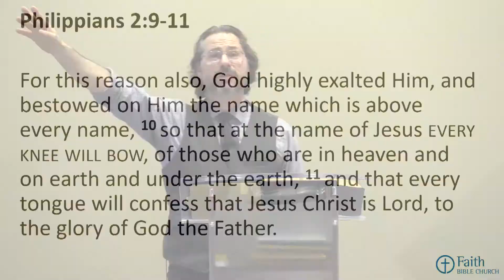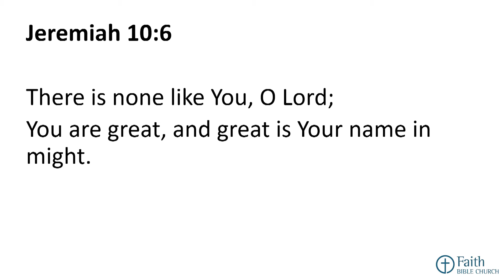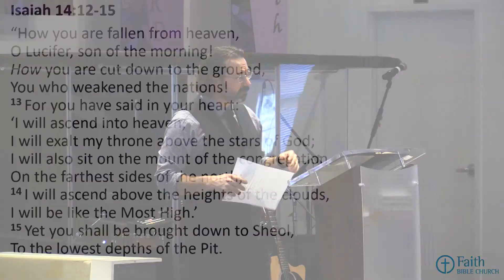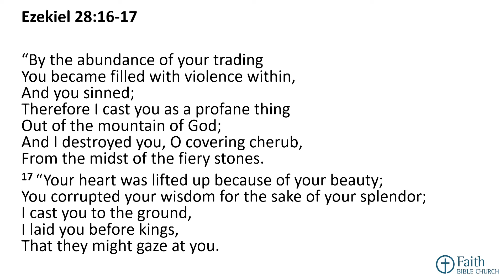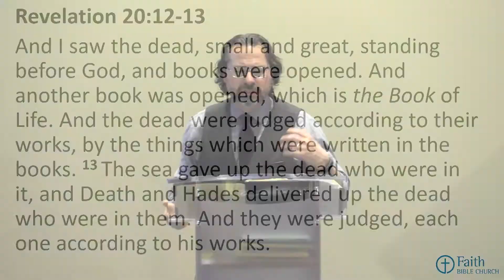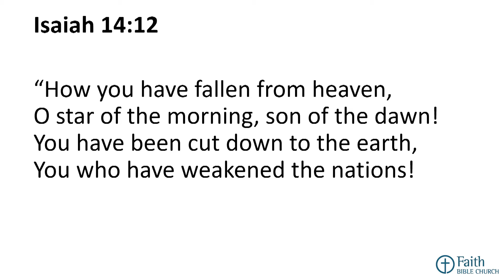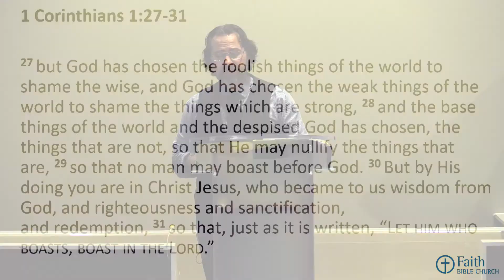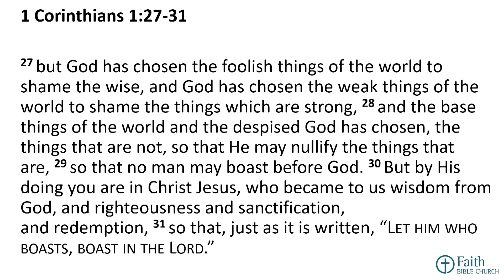2021-01-17 Casting Out Demons but That is Not a Reason to Rejoice (Pastor Rob McNutt)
Message: Casting Out Demons but That is Not a Reason to Rejoice
Luke 10:17-24